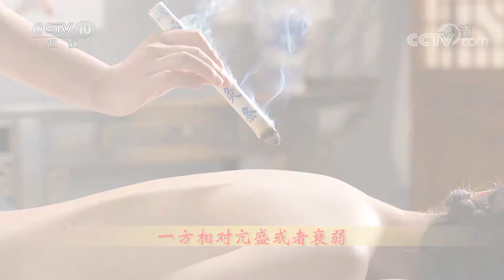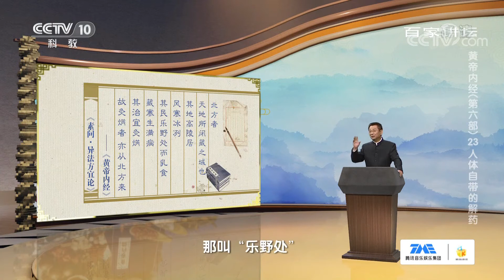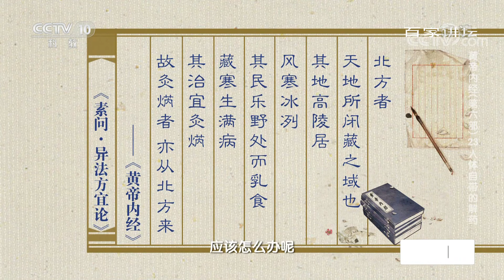“针刺补泻”手法 你都知道了吗？《百家讲坛》20210406